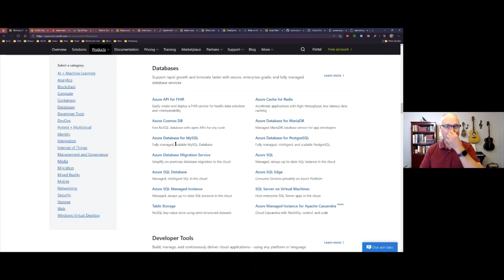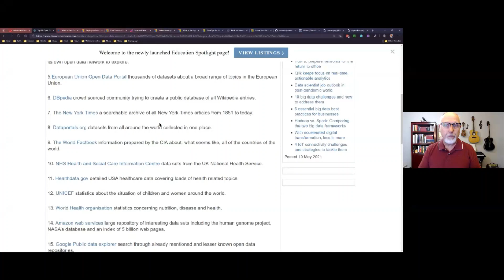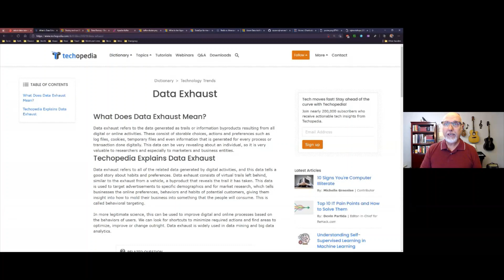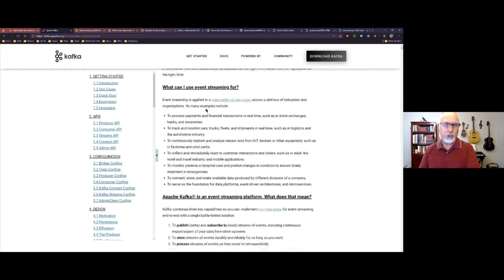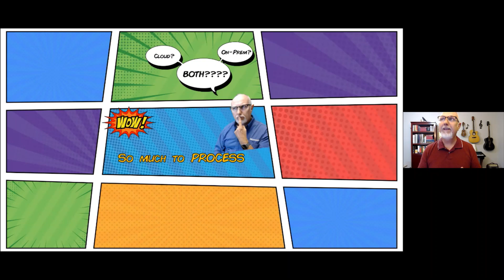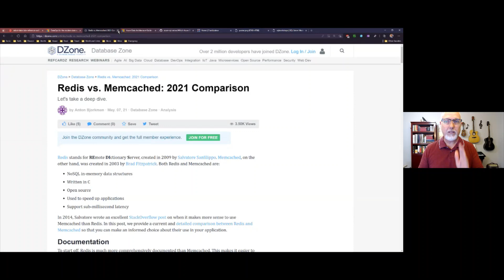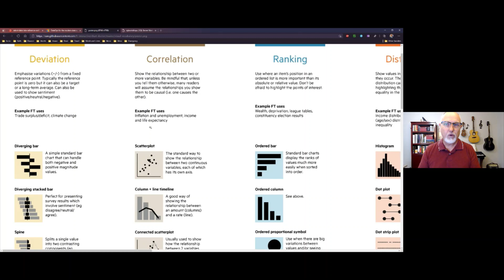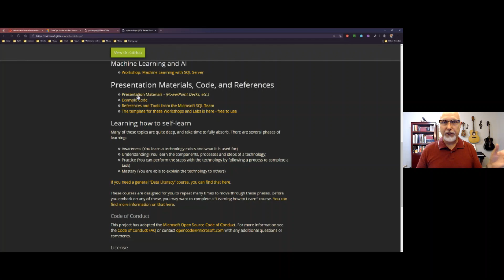DataWeekender V3.1 Keynote - Buck Woody - Into the DataVerse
Buck Woody presents at our first KeyNote session @ DataWeekender v3.1